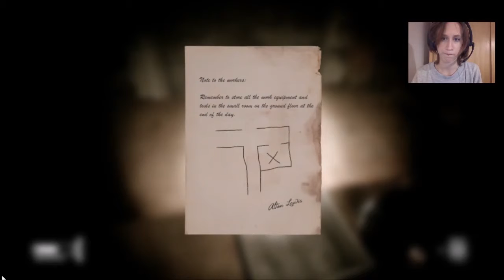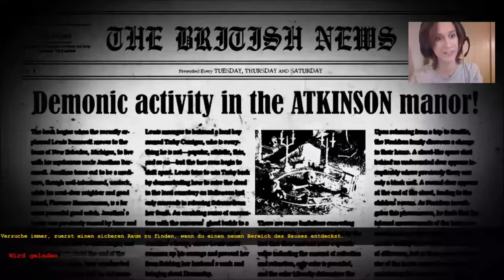[Na wer klopft denn da?] Let´s Play The Dark Occult #009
[Gameplay][Horror][Facecam]

OOOOOOOOOOOOOOOOOOOOOOOOOOOOOOOOOOOOOOOOOOO

SCH WAS WAR DAS DENN!?😱

Wie könnt ihr an Organisationen für BLM spenden ohne Geld? Ganz einfach klickt den Link:

Mit dem anschauen des Videos (und der dazugehörigen Werbung!!! Werbung nicht überspringen!!!) spendet ihr ganz einfach Geld an die Organisationen ohne selbst welches auszugeben!

OOOOOOOOOOOOOOOOOOOOOOOOOOOOOOOOOOOOOOOOOOO

OOOOOOOOOOOOOOOOOOOOOOOOOOOOOOOOOOOOOOOOOOO

OOOOOOOOOOOOOOOOOOOOOOOOOOOOOOOOOOOOOOOOOOO

OOOOOOOOOOOOOOOOOOOOOOOOOOOOOOOOOOOOOOOOOOO

Hochladetermine:

Jeden Tag!